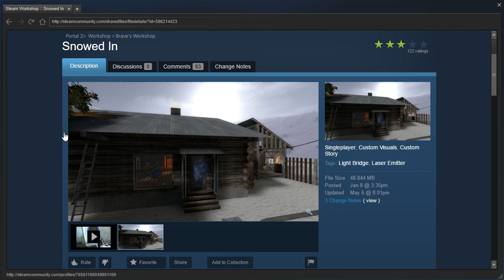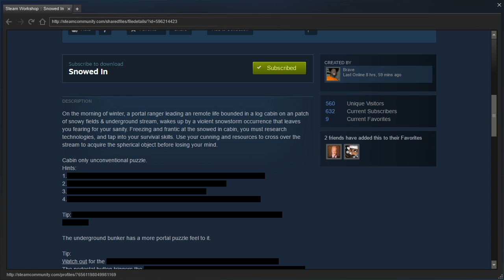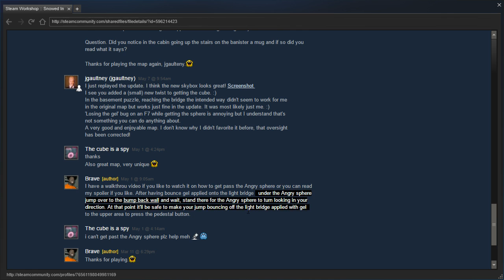Portal 2 PeTI - "Snowed In" by Brave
Blind playthrough. Unconventional indeed, but I enjoyed it.